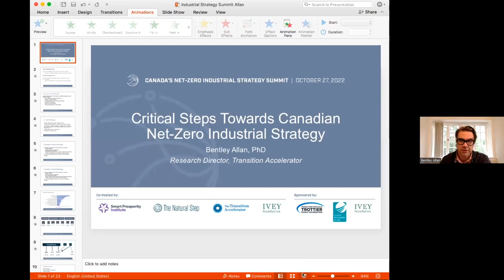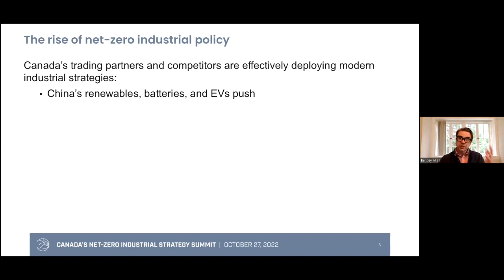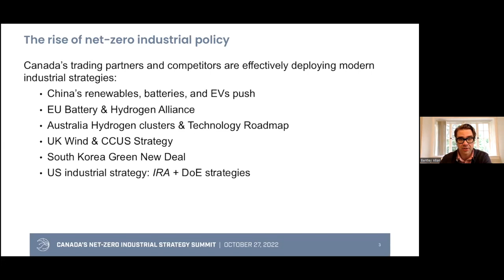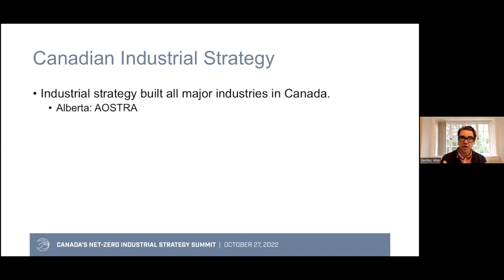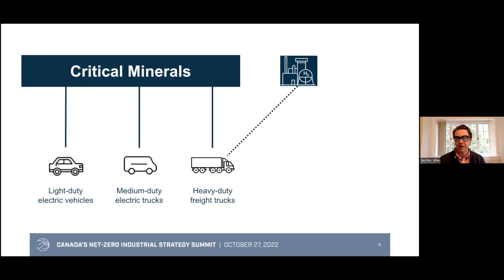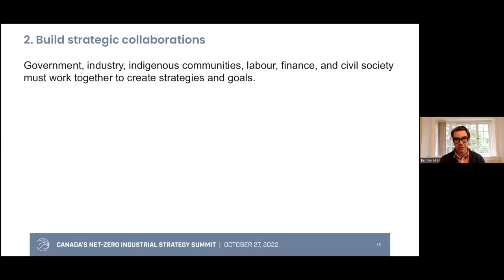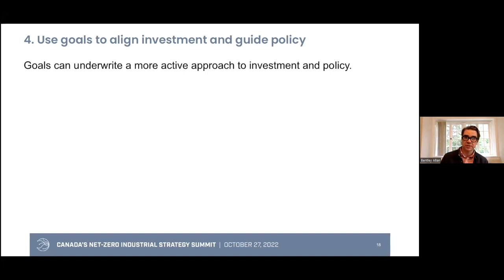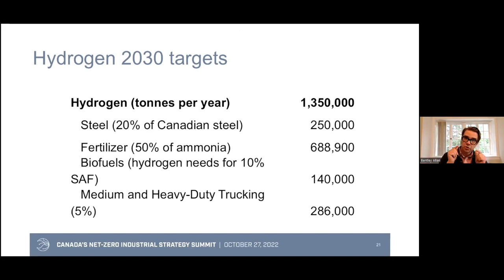Critical Steps Towards Canadian Net-Zero Industrial Strategy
Moderator: Tom McAffery, Emissions Reduction Alberta
Presenter: Bentley Allan, Johns Hopkins University / The Transition Accelerator

Canada’s trading partners and competitors are using industrial policy to position their firms in rapidly forming global value chains. Canada needs to take a strategic approach to seize economic opportunities and develop the technologies and firms we need to reach net-zero. This presentation will draw on international case studies to distill key principles and best practices for Canadian net-zero industrial strategy.

Join Bentley Allan, research director for the Transition Accelerator, for an introduction to this vital topic. A Q&A follows.